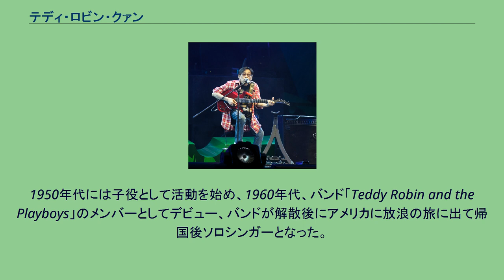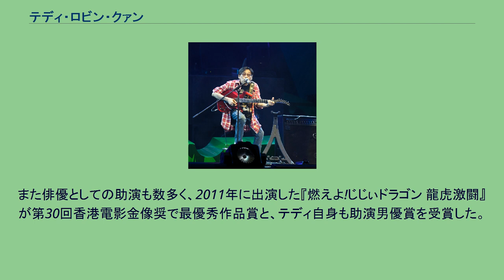テディ・ロビン・クァン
テディ・ロビン・クァン（泰迪羅賓、Teddy Robin、1945年3月2日-）は、香港の歌手・俳優・作曲家・プロデューサーである。
香港の歌手ケルビン・クァンの伯父である。
本名は關維鵬（クワン・ワイパン）。
生年は1939年や1941年とする諸説があり不明。
籍貫は広西桂林。
円背（脊柱後弯症）のため背が低いが、俳優としての個性につながっている。
1950年代には子役として活動を始め、1960年代、バンド「Teddy Robin and the Playboys」のメンバーとしてデビュー、バンドが解散後にアメリカに放浪の旅に出て帰国後ソロシンガーとなった。
放浪中に身に付けたアメリカンロックの感覚を自らの曲に多く取り入れて唄った事から、華僑ロックのパイオニアの一人として知られている。
1970年代には音楽活動の傍ら俳優、映画制作を開始。
ミュージシャンとして現在はソロで活動している。
代表曲は『小醜』、『魔與道』。
映画のプロデュースと同時に主題曲も手掛け、『點指兵兵=香港極道・警察』などがあり、甥は歌手、俳優のケルビン・クァン。
また俳優としての助演も数多く、2011年に出演した『燃えよ!じじぃドラゴン 龍虎激闘』が第30回香港電影金像奨で最優秀作品賞と、テディ自身も助演男優賞を受賞した。